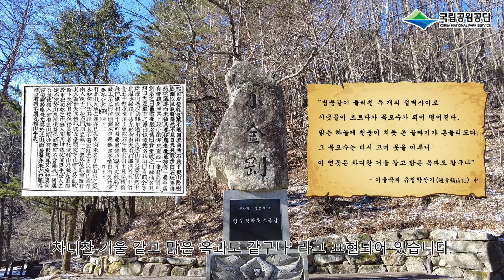[HD][국립공원 온라인 탐방 가이드] 오대산국립공원 작은 금강산 소금강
대한민국 명승 제 1호 소금강의 다양한 명소 알아보아요~